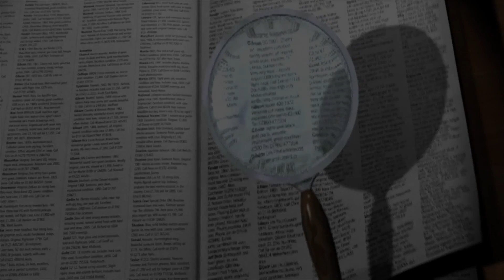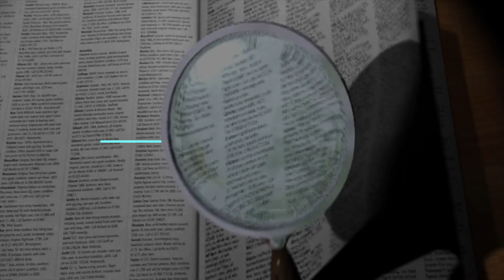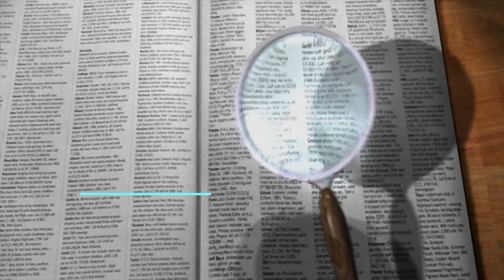Кому на Руси жить хорошо. Пир на весь мир. Краткое содержание.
Краткое содержание по главам 4 части поэмы Некрасова «Кому на Руси жить хорошо» («Пир на весь мир»).

Таймкоды видео:
«0:10 – Вступление»
«0:46 – Кому на Руси жить хорошо. Горькое время – горькие песни»
«1:51 – Кому на Руси жить хорошо. Странники и богомольцы»
«3:32 – Кому на Руси жить хорошо. Старое и новое»
«5:11 – Кому на Руси жить хорошо. Доброе время – добрые песни»

– Все видео по «Кому на Руси жить хорошо» – в этом плейлисте